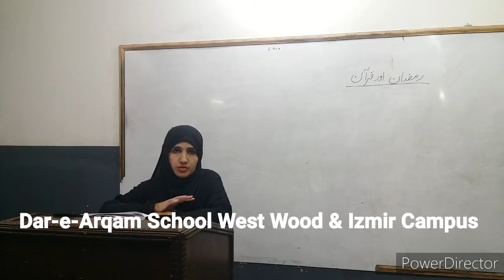Ramadan & The Holy Quran